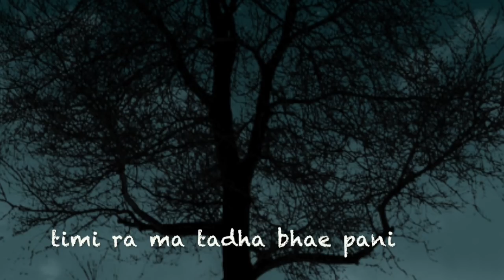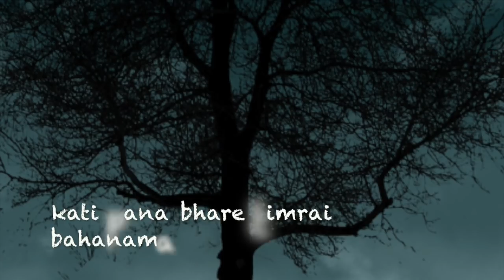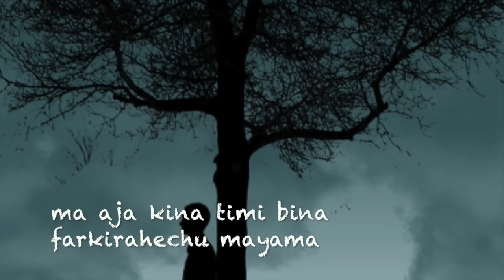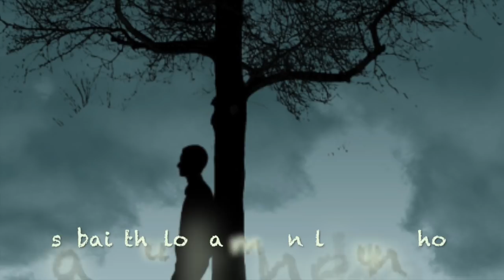Suraj Parajuli - Timi ra Ma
Official Lyrical video of 'timi ra ma' by Suraj Parajuli

It was a pleasure to work with (milne saathi) Manzil again after nearly 5 years, and my special thanks to (purano saathi) Vikas for the lyrics and all the support throughout the process in making.

Produced by Manzil Bikram KC at Katjazz Records

Lyrics by Vikas Ranzitkar

I recommend using a headphone for a better experience 😊 !